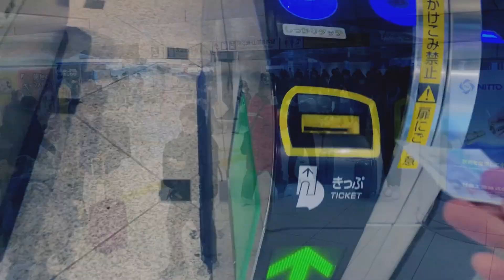【浜松駅】NHK特番演奏曲 「坂本龍一/Aqua」をプロジャズピアニストがストリートピアノで弾き逃げ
特番「Playing the Piano in NHK & Behind the Scenes」で坂本龍一さんが演奏されていたAquaを浜松駅のストリートピアノで弾いてみました

撮影：Mio Tatebe (ドイツでも頑張ってください！）

石原健太（ヨアラ研究所）

浜松駅の他の演奏動画
【浜松駅】フリースタイル！ストリートピアノで「ホールニューワールド」をジャズピアニストが弾き逃げたw

都庁
【都庁ピアノ】神曲！「All The Same」 (大豆田とわ子と三人の元夫 挿入歌)をジャズピアニストがストリートピアノで弾いてみた